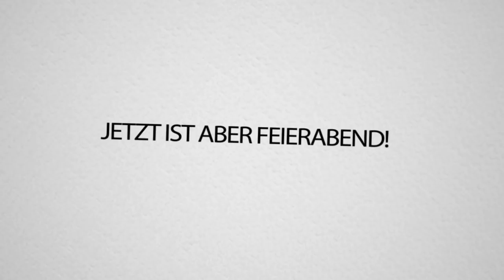Durch den T*desparcour mit dem NEUEN FORTNITE ENTERHAKEN!